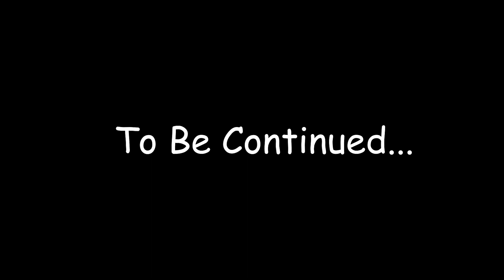THE EPIDEMIC IS GROWING lThe Walking Zombie 2 l EPISODE 2 1080p 90 Fps GAMEPLAY!!!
The world after the zombie apocalypse is a grim place. You were born into it, so you will have to struggle to survive and fight against many kinds of zombies, bandits and dangerous boss monsters. You will go on important story quests and many side quests, level up your skills and perks, sell and buy equipment, and communicate with the (un)lucky survivors.

Walking Zombie 2 is a good old FPS with story, with dozens of quests and a lot of shooting stuff with different weapons. Your main enemies are zombies who already control the world. They are everywhere, in many different kinds and - most importantly - in great numbers. You will be using guns with different ammo, grenades or melee weapons to finish them off. Meanwhile, you will be able to heal yourself with medkits and food. As you complete more and more quests, your character will become stronger with better equipment, enhanced skills and gained perks. Are you going to get more hit points, a better chance when lockpicking locks or a lower fuel consumption while driving across the world map?

FEATURES

• Good old single player post-apocalyptic FPS

• Dozens of story and side quests

• Many weapons, protective gear and other equipment

• Weapon skins

• Fun mini games and sniper missions